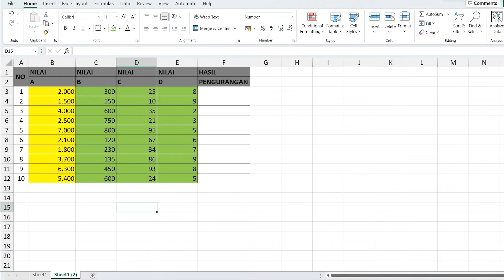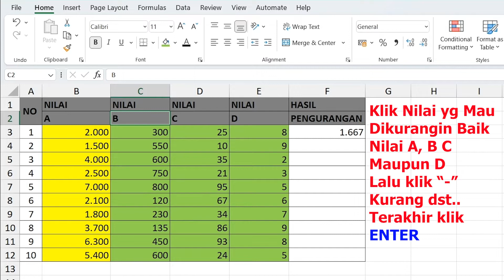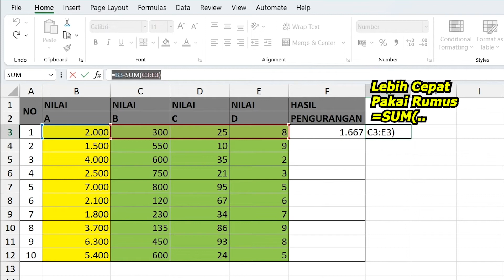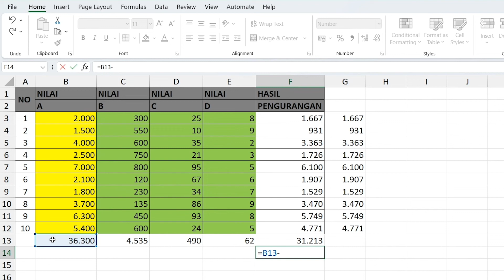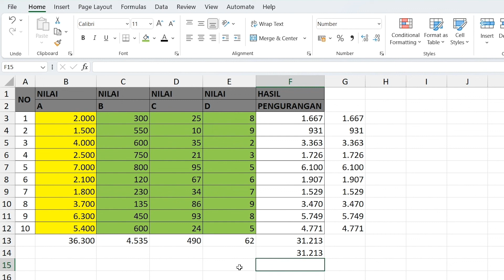Belajar Rumus Excel Pengurangan Sederhana Mudah Dipahami Pemula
WARNING: Bagi temen temen yang menginginkan FILE yang dijadikan bahan di VIDEO ini silahkan tulis format seperti ini:

Trimakasih kak, semoga berkah dan sukses."

Nah itu formatnya :) heppy sharing..